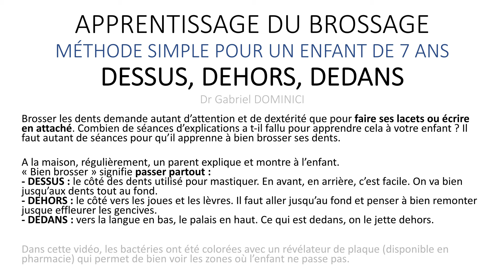Brossage des dents d'un enfant : une méthode simple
Apprentissage du brossage : méthode simple pour un enfant de 2 à 9 ans - Dessus, Dehors, Dedans

Brosser les dents demande autant d’attention et de dextérité que pour faire ses lacets ou écrire en attaché. Combien de séances d’explications a t-il fallu pour apprendre cela à votre enfant ? Il faut autant de séances pour qu’il apprenne à bien brosser ses dents.

A la maison, régulièrement, un parent explique et montre à l’enfant.« Bien brosser » signifie passer partout :
- DESSUS : le côté des dents utilisé pour mastiquer. En avant, en arrière, c’est facile. On va bien jusqu’aux dents tout au fond.
- DEHORS : le côté vers les joues et les lèvres. Il faut aller jusqu’au fond et penser à bien remonter jusque effleurer les gencives.
- DEDANS : vers la langue en bas, le palais en haut. Ce qui est dedans, on le jette dehors.

Dans cette vidéo, les bactéries ont été colorées avec un révélateur de plaque (disponible en pharmacie) qui permet de bien voir les zones où l’enfant ne passe pas.